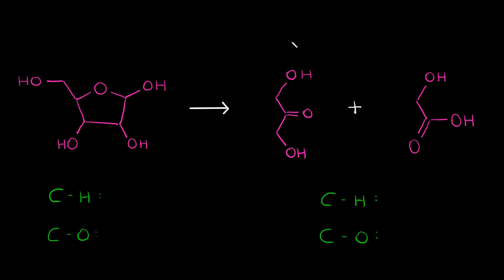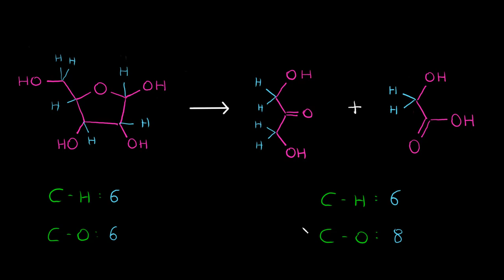Les transformations chimiques (oxydation, réduction)